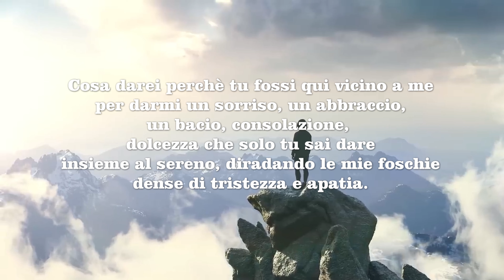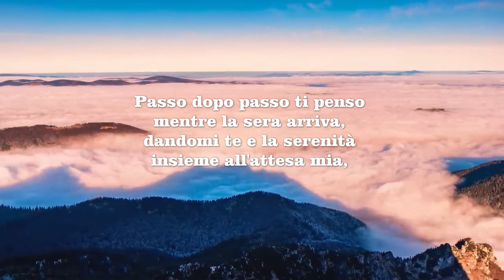Cosa darei. Laura D'Amico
Survived - AShamaluevMusic

Cosa darei.

Cosa darei perchè tu fossi qui vicino a me
per darmi un sorriso, un abbraccio,
un bacio, consolazione,
dolcezza che solo tu sai dare
insieme al sereno, diradando le mie foschie
dense di tristezza e apatia.

Cosa darei mio grande bene,
perchè tu spostassi con le tue dita
queste mie lacrime indecise
che non vogliono andar via.

Cosa darei per avere la tua mano nella mia,
in questa giornata silenziosa e triste come me.

Passo dopo passo ti penso
mentre la sera arriva,
dandomi te e la serenità
insieme all'attesa mia,
alla tua figura, alla tua voce dolce e mite
che mi accarazza il cuore
come un sogno stupendo.

Cosa darei per fermare il tempo
le ore che son nostre.

Amore mio, darei tutta l'anima mia e la mia vita
che ormai sono tue.

Laura D'Amico

What I would give.

What would I give because you were near me
to give me a smile, a hug,
a kiss, consolation,
sweetness that only you can give
together with the serene, thinning my mists
dense with sadness and apathy.

What would I give my great good,
for you to move with your fingers
These undecided tears of mine
who don't want to leave.

What would I give to have your hand in mine,
on this silent and sad day like me.

Step by step I think of you
while the evening comes,
giving me you and serenity
together with my expectation,
to your figure, to your sweet and gentle voice
that caresses my heart
like a wonderful dream.

What I would give to stop time
the hours that are ours.

My love, I would give all my soul and my life
which are now yours.

Laura D'Amico

Lo que yo daría.

¿Qué daría yo porque estuvieras cerca de mí?
para darme una sonrisa, un abrazo,
un beso, consuelo,
dulzura que solo tú puedes dar
junto con el sereno, adelgazando mis nieblas
densa con tristeza y apatía.

¿Qué le daría a mi gran bien,
para que te muevas con los dedos
Estas lágrimas indecisas mías
que no quieren irse.

¿Qué daría yo por tener tu mano en la mía,
en este día silencioso y triste como yo.

Paso a paso pienso en ti
mientras llega la noche,
dándome a ti y serenidad
Junto con mi expectativa,
a tu figura, a tu voz dulce y gentil
que acaricia mi corazón
como un sueño maravilloso.

Lo que daría por detener el tiempo
las horas que son nuestras.

Mi amor, daría toda mi alma y mi vida
que ahora son tuyos.

Laura D'Amico

Was ich geben würde.

Was würde ich geben, weil du in meiner Nähe warst?
um mir ein Lächeln zu schenken, eine Umarmung,
ein Kuss, Trost,
Süße, die nur Sie geben können
zusammen mit dem ruhigen, dünner werdenden Nebel
dicht vor Traurigkeit und Apathie.

Was würde ich meinem großen Gut geben,
damit Sie sich mit den Fingern bewegen können
Diese unentschlossenen Tränen von mir
die nicht gehen wollen.

Was würde ich geben, um deine Hand in meiner zu haben,
an diesem stillen und traurigen Tag wie ich.

Schritt für Schritt denke ich an dich
während der Abend kommt,
Gib mir dich und Gelassenheit
zusammen mit meiner Erwartung,
zu deiner Figur, zu deiner süßen und sanften Stimme
das mein Herz streichelt
wie ein wunderbarer Traum.

Was ich geben würde, um die Zeit zu stoppen
die Stunden, die uns gehören.

Meine Liebe, ich würde meine ganze Seele und mein Leben geben
die jetzt Ihnen gehören.

Laura D'Amico

Það sem ég myndi gefa.

Hvað gæfi ég því þú varst nálægt mér?
til að brosa, faðma mig,
koss, huggun,
sætleika sem aðeins þú getur gefið
ásamt serene, þynna mistrið mitt
þéttur af sorg og sinnuleysi.

Hvað gæfi ég mér gott
fyrir þig að hreyfa þig með fingrunum
Þessi óákveðnu tár mín
sem vilja ekki fara.

Hvað gæfi ég til að hafa hönd þína í minni
á þessum þögla og sorgardegi eins og ég.

Skref fyrir skref Ég hugsa til þín
meðan kvöldið kemur,
að gefa mér þig og æðruleysi
ásamt væntingum mínum,
að mynd þinni, að ljúfri og blíðri rödd þinni
sem strjúkir hjarta mitt
Eins og dásamlegur draumur.

Það sem ég gæfi til að stöðva tímann
stundirnar sem við eigum.

Ástin mín, ég myndi gefa alla sál mína og líf
sem nú eru þínir.

Laura D'Amico